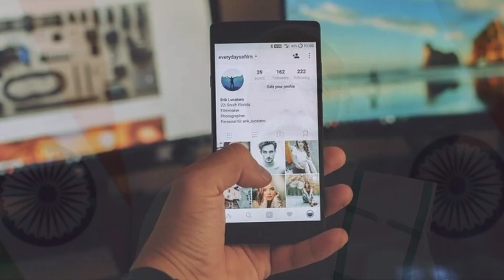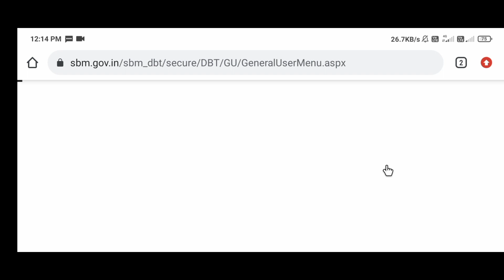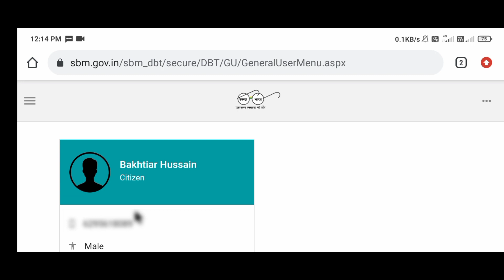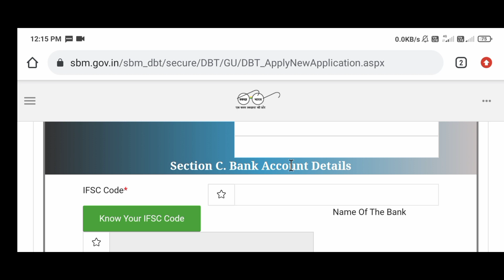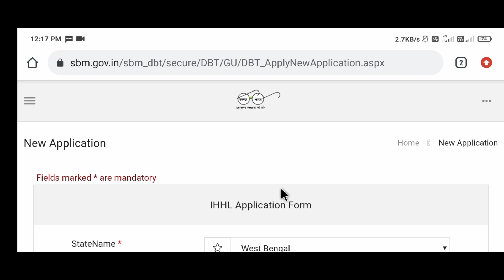PM নরেন্দ্র মোদির নতুন প্রকল্প | ঘরে-ঘরে টয়লেট স্বচ্ছ ভারত মিশন | কিভাবে আবেদন করবেন মোবাইল দিয়ে 😱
হ্যালো বন্ধুরা আমি বিশাল আপনাদের জন্য একটা নতুন ফিরিয়ে নিয়ে চলে এসেছি এই ভিডিওতে আমি তোমাদের একটা নতুন নরেন্দ্র মোদির প্রকল্পের ভিডিও বানিয়েছি এই ভিডিওতে নরেন্দ্র মোদির নতুন স্বচ্ছ ভারত মিশন কিভাবে তোমরা মোবাইল দিয়ে এপ্লাই করবে সেটা ভিডিও নিয়ে এসেছে ভিডিওটি ভালো লাগলে লাইক করে দাও

your quris_______

bengal

bathroom apply online

online toilet apply gramin

bathroom online apply west bengal

sbm apply online

online bathroom apply

toilet apply

pm toilet yojana online form

toilet application online

toilet from online

paikhana online apply 2023

শৌচালয় আবেদন

west bengal toilet application

new toilet apply online

sochalay online apply gramin

how to apply toilet form online rural

bathroom form fill up

pm bathroom yojana

latrine apply online

md

toilet application

ihhl gramin online application

latrine online apply 2023

sbm gramin apply online

toilet form online apply

toilet online

bathroom apply

ihhl

online toilet apply

toilet online apply

sbm

swachh bharat mission gramin toilet Online apply

wb toilet application

sbm toilet online form

swachh bharat toilet online application 2023 West Bengal

paikhana apply online

toilet er jonno application

pm sauchalay yojana apply online

how to apply bathroom

how to apply for toilet under swachh Bharat

toilet online apply

 gramin toilet scheme in village

 pradhan mantri toilet yojana scholarship form online 2023

how to apply swachh bharat toilet

bathroom online apply up

souchagar apply online

swachh bharat

bathroom online apply

individual household latrine(ihhl) application

bathroom

bathroom application

pradhan mantri toilet yojana online apply Bengali

স্বচ্ছ ভারত মিশন অ্যাপ্লাই

apply online pm modi scholarship
scholarship apply online mobile
saccha bharat mission apply
apply saccha bharat mission
tech bishal bangla